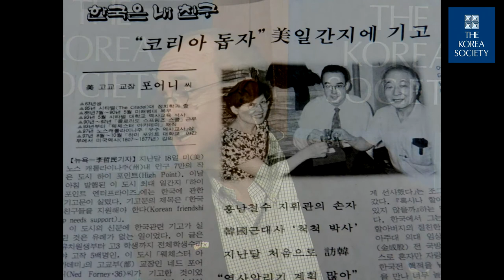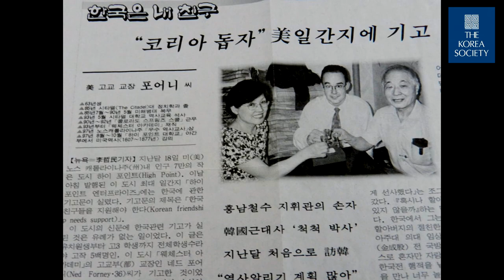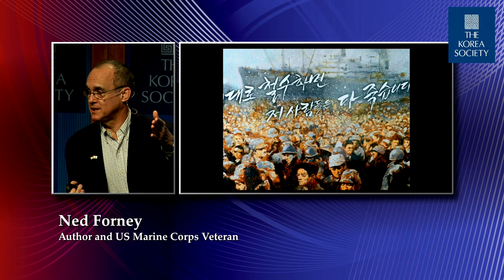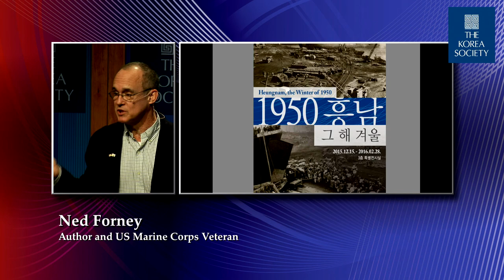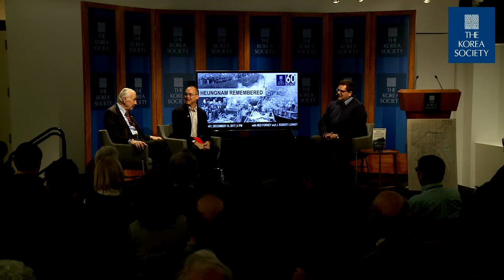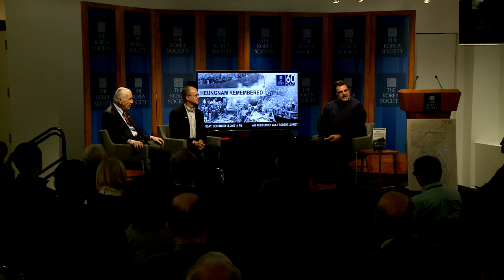Heungnam Remembered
December 14, 2017 - Author Ned Forney and retired Admiral J. Robert Lunney discuss the Heungnam Evacuation and Lunney’s “Ship of Miracles” in this special holiday event commemorating the United Nation’s first humanitarian evacuation. Forney speaks to his major Seoul daily release profiling six descendants of those saved, including South Korean President Moon Jae-in. Lunney, who welcomed President Moon to Virginia during his first US visit as President, shares reflections on those harrowing days, acts of heroism, and the extraordinary flight to freedom.

A holiday reception follows, marking the December 1950 evacuation for members and guests, to include visitors from the United Nations nearby. The event also marks the 60th anniversary of the first Korea Society board meeting on December 12, 1957. Come celebrate the holidays and be touched by tales of sacrifice and the triumph of the human spirit and Korea-US friendship.